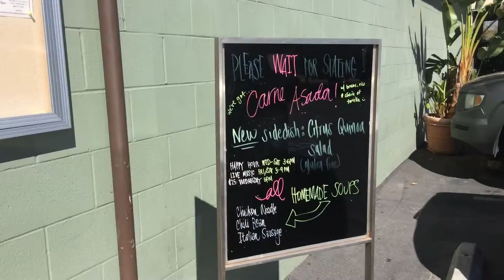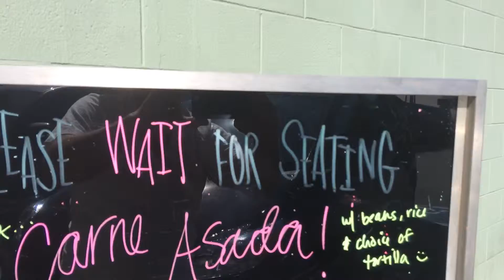Carne Asada Thursday. @riverside Grill